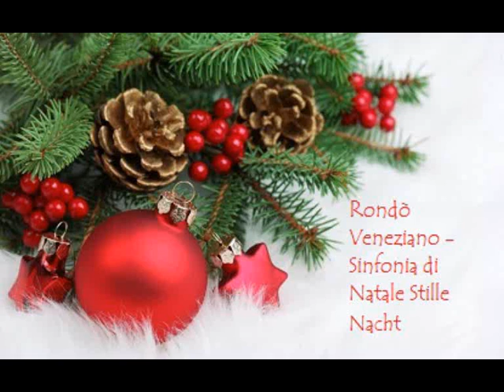Rondò Veneziano Sinfonia di Natale Stille Nacht